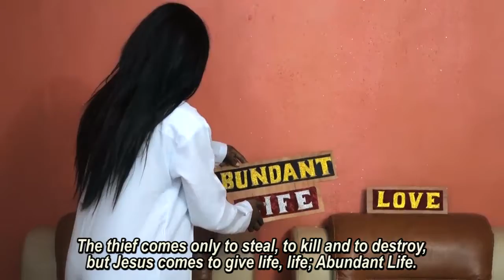SEGUN ADERINOKUN AND THE SPOKEN WORD CHILDREN CHOIR